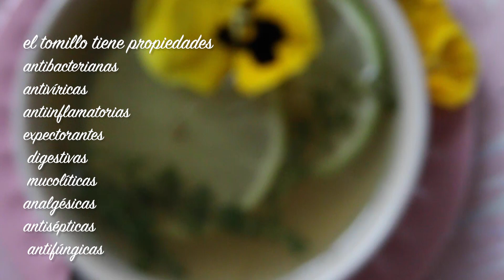Té de Tomillo, limón y miel para la gripa| Chokolat Pimienta ♥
Este té es milagroso, ayudo a mi esposo con la gripa y a mi me sirvió mil como relajante y preventivo, contra esos bichos que estan en el ambiente.

Neceitaras:

3 rebanadas de limón
2 cdas de tomillo fresco
1 cda de miel
1 taza de agua

Si te gustan los vídeos regalame un ME GUSTA , y comparte los videos con tus amigos y familia ♥